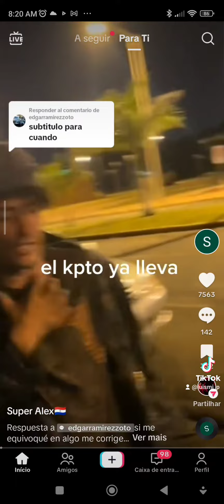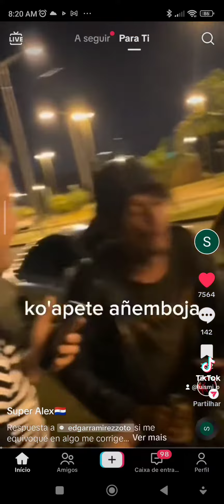mostrando mi estilo